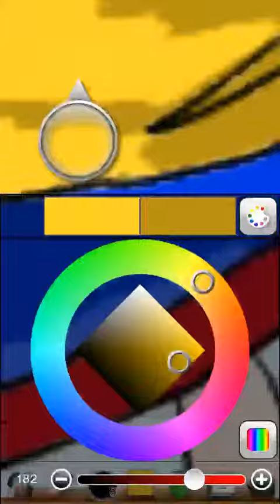かぐら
完結篇のぐらさんと普通の神楽